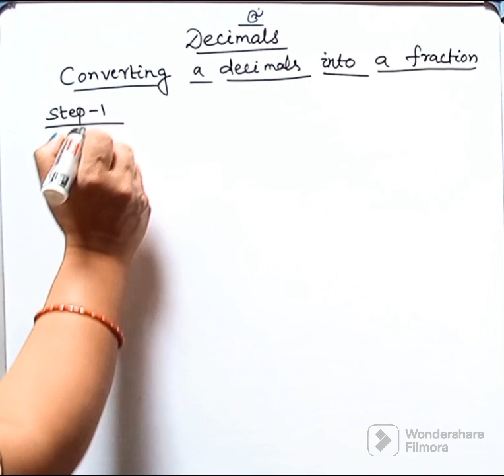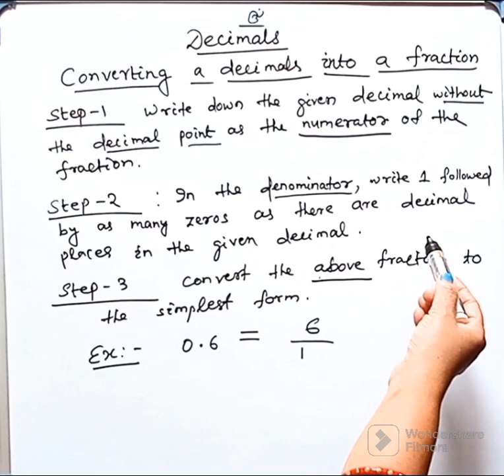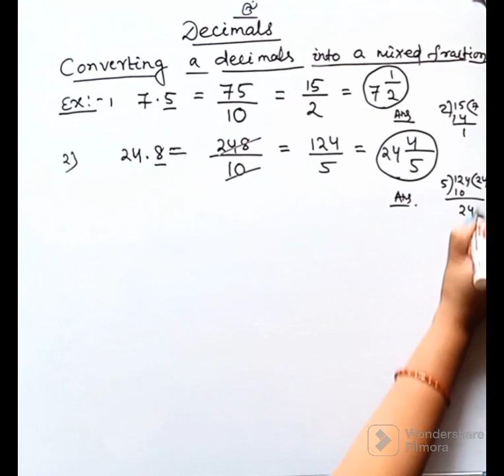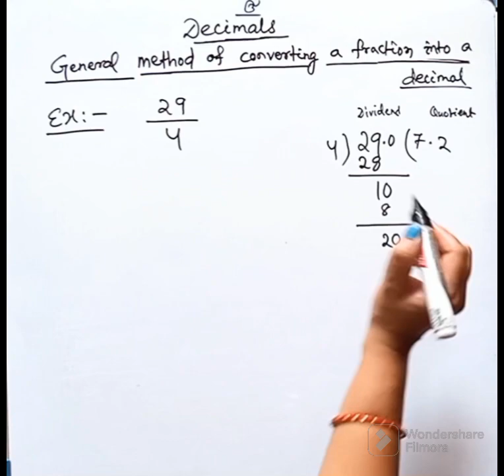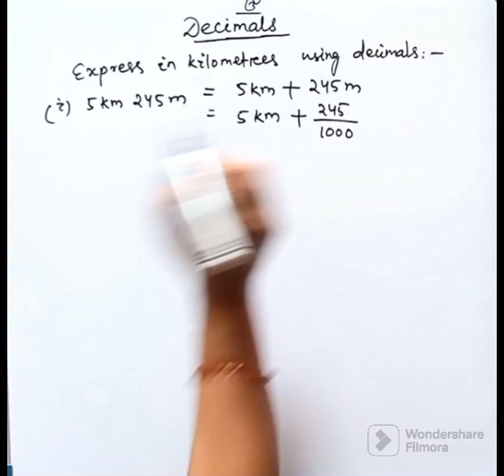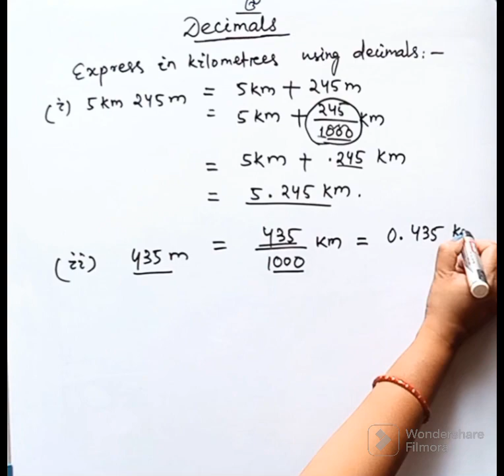Decimal to fraction and fraction to decimal |NCERT , CBSE |Class - 6 math| Hindi [Part - 2]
Class-6  How to convert decimal to fraction  and fraction to decimal easily. Decimal to Fraction and Fraction to Decimal kese asani se convert karen.

Hamare channel me ham math ko assan tarike se samajhate hain. My self Madhulika , I Believe in simplicity

Thanks Viewer ..Have a great learning!